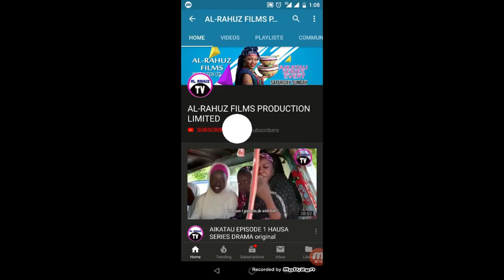Dan Ibro Da 'Yan Duma Duma 😂 (Dariya Dole) Nigerian Hausa Comedy